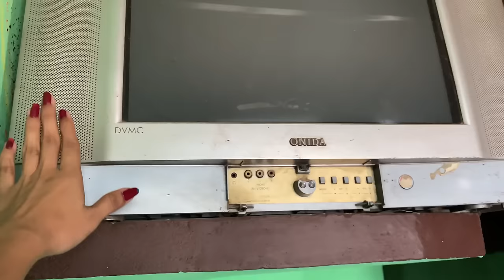Ye din kabhi nhi bhul paungi | Anju Mor